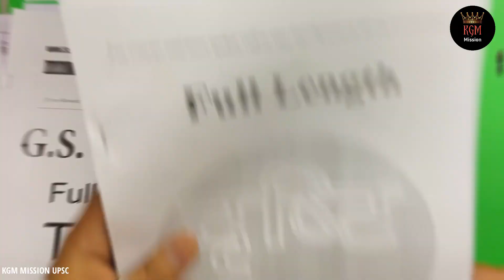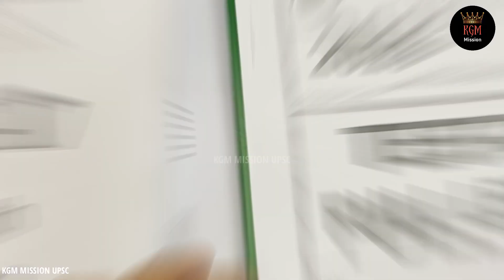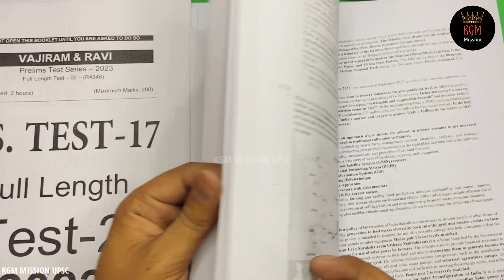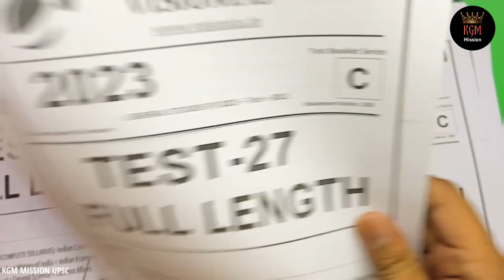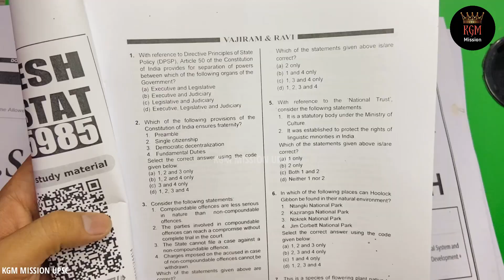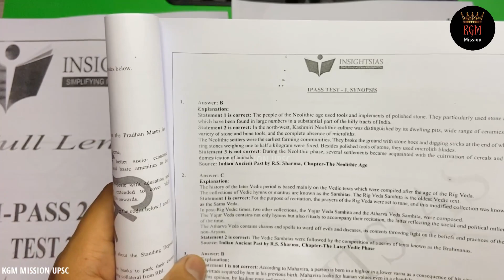25 Full Length Tests Series for UPSC Prelims 2023 | Vision IAS, Vajiram, GS Score, Forum IAS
In this Video I have described about Full Length Tests Series for UPSC Prelims 2023. Vision IAS, Vajiaram, GS Score, Forum IAS, Insights IAS Full Length Test Series 2023.

For 500 Rs EXTRA DISCOUNT.

GS Notes 👇👇👇
⭐ Vision IAS Notes in English 2023👇

हमारा App Download करो और फ्री Notes, NCERT, Standard Books, Toppers Copy पाओ 😊

5Time Stamps:
00:00 Full Length Tests Series for UPSC Prelims 2023 (Intro)
01:11 25 Prelims Full Length Test Series 2023
01:35 Vision IAS Full Length Test Series 2023
04:23 Vajiaram Full Length Test Series 2023
04:40 Forum IAS & Insights IAS Full Length Tests
05:24 GS Score Full Length Test Series 2023
05:40 Why this is Important?
06:17 How to Purchase?